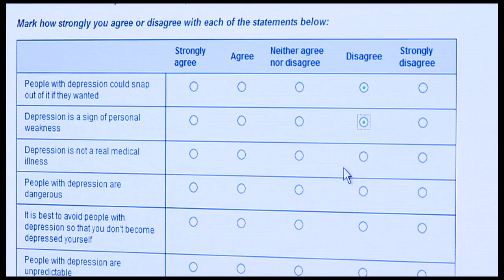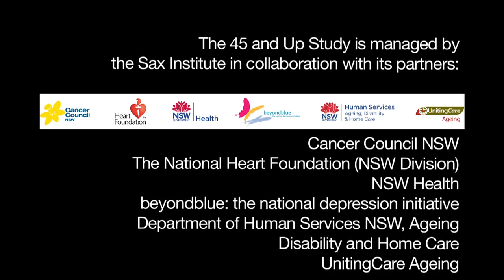The Sax Institute's 45 and Up Study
More than 250,000 people are participating in the Sax Institute's 45 and Up Study, the largest ongoing study of healthy ageing in the Southern Hemisphere.

By following such a large group of people over the long term, we are developing a world-class research resource that can be used to boost our understanding of how Australians are ageing.